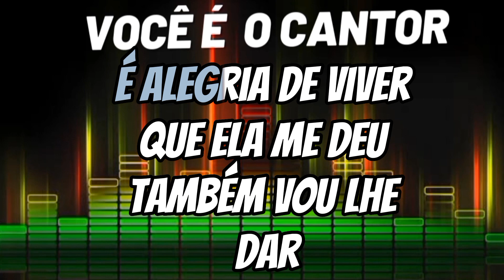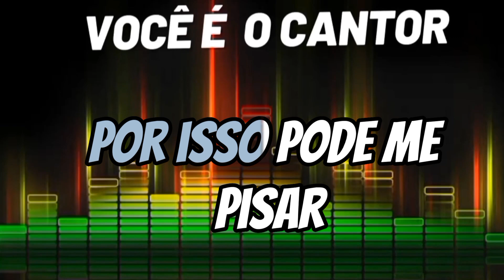Chrystian & Ralf - Capricho de mulher (playback original com 2⁰vóz isolada) 1984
Composição: Carlos Randall / Chrystian

Álbum: Noite de tortura   Vol.2     (1984)
Gravadora: RGE